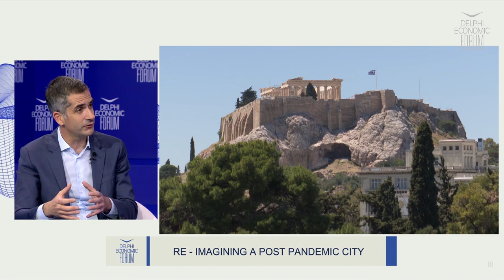DEF VI - Re-imagining a post pandemic city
Kostas Bakoyannis, Mayor, City of Athens, Greece

Chair: Pavlos Tsimas, Journalist, Ta NEA, SKAI TV, Greece